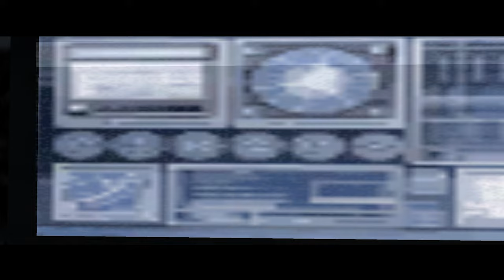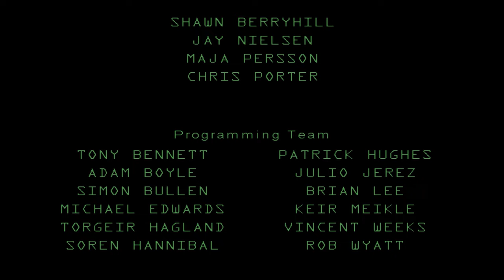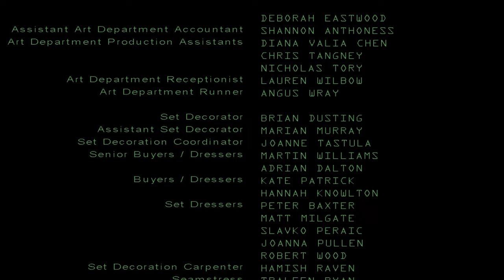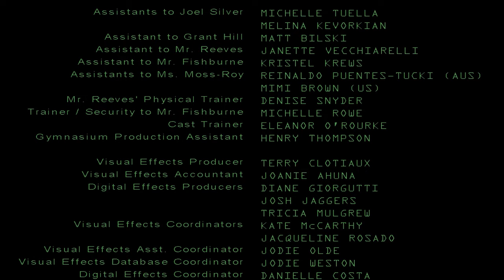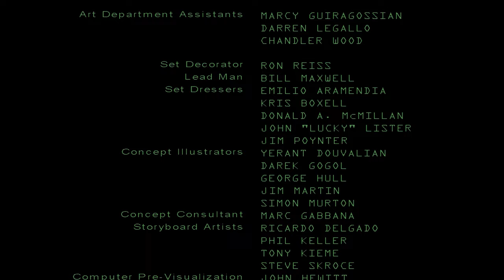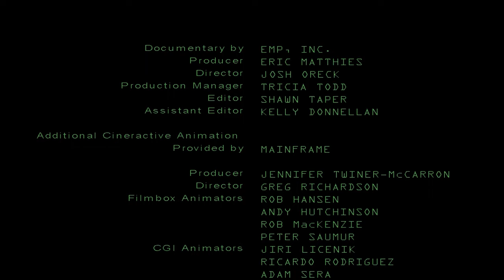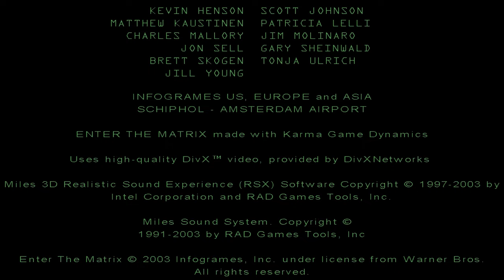Enter The Matrix (2003) - Niobe Film/Cinematic Walkthrough (4K)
Note to all viewers :)

None of my playthroughs are longplays or speedruns. I enjoy playing through the experience at my own pace, then going back and editing out loading screens etc, for the best viewer/cinematic experience. All footage that follows is my own and usually takes multiple playthroughs to ensure the best cinematic experience. Thank you for checking out my work, please enjoy :)

0:00 Logos & Title
0:28 Red Or Blue?
2:59 The Post Office
4:22 Closing Time
5:53 Behind The Scenes
8:53 Epicenter
9:47 Unexpected Arrival
13:17 Redirected
15:45 Got It!
18:37 Big Distraction
20:39 Breakout
21:15 City Driving
22:27 Get To The Hardline
26:29 City Rooftops
27:34 Answer The Phone
30:30 Emergency Broadcast
32:37 The Airport
34:24 Check In
35:51 The Belts
39:41 Jackson In Steam
41:50 Jackson In Steam 2
43:32 Hangars
47:39 The Bowels
51:57 Catching A Plane
54:08 Takeoff
55:50 Agent On Board
59:37 72 Hours
1:01:02 The Sewers
 1:03:13 Abyss
1:06:10 Abyss 2
1:07:48 Pumped
1:11:01 Ice & Corrupt
1:13:22 Waterways
1:17:21 Waterways 2
1:19:56 Breathing Room
1:23:14 Malachi & Bane
1:25:26 Malachi & Bane 2
1:27:56 The Chateau
1:29:53 Great Hall
1:31:00 Shadows
1:34:15 The Attic
1:35:11 Persephone's Bedroom
1:37:57 Merovingian's Office
1:40:21 Return To The Great Hall
1:40:57 Persephone's Offer
1:44:26 The Dungeon
1:47:49 Cain & Able
1:50:15 Under The City
1:51:07 Twins In Pursuit
1:52:42 Zion
1:53:56 Jason & Niobe
1:56:35 So Many Choices
2:00:50 The Freeway
2:01:19 Chase Morpheus
2:05:19 The Truck
2:08:03 Collision
2:10:17 One Chance
2:11:32 The Power Plant
2:12:26 Reactor Foundation
2:14:56 Reactor Foundation 2
2:20:11 Nuclear Shipping
2:22:50 Transformer Field
2:24:39 Transformer Field 2
2:29:48 Splitting Up
2:30:44 Generator Turbines
2:36:30 Core Control
2:41:00 The Core
2:42:37 Agent Escape
2:43:39 Blast Radius
2:44:14 Something's Gone Wrong
2:45:42 Seraph's Tea House
2:48:16 The Alpha
2:53:05 Vertigo
2:55:12 Chinatown
2:55:36 Smith's Trap
2:56:51 On Foot
2:58:54 Hardline Pursuit
3:00:39 The Virus Spreads
3:01:52 The Church
3:04:05 Onboard The Logos
3:05:15 Tunnels Of The Real
3:06:42 The Rabbit Hole
3:10:31 EMP
3:11:30 One Hell Of A Ride
3:12:51 Extras: Attract Movie
3:15:32 Credits